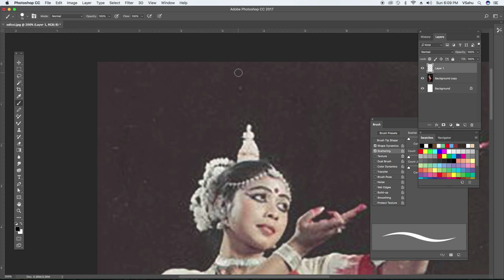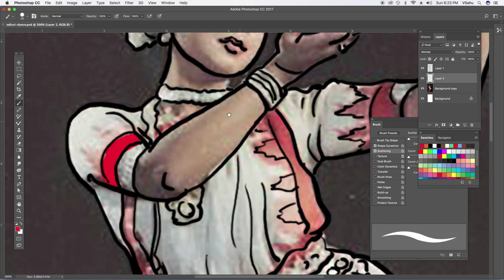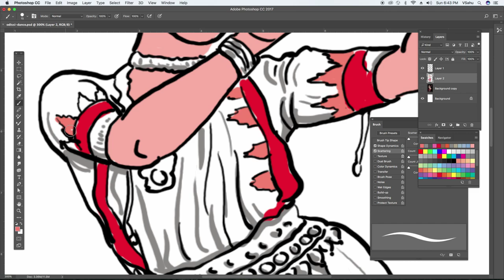Simple Odissi Dancer Drawing | Photoshop Drawing | Indian Dancer